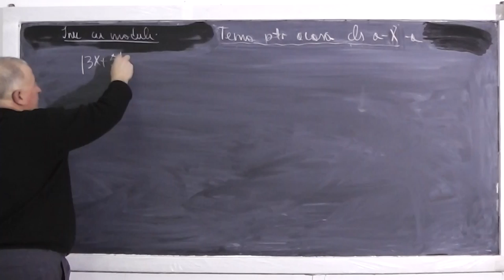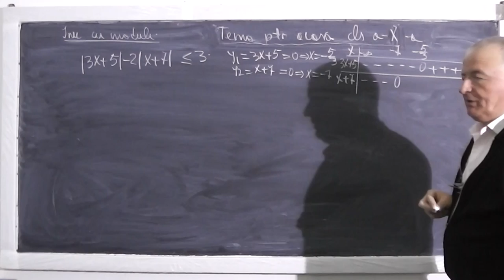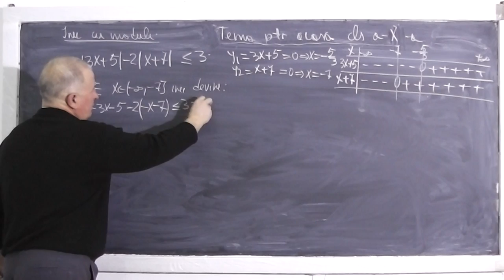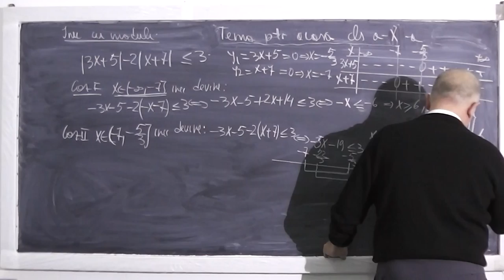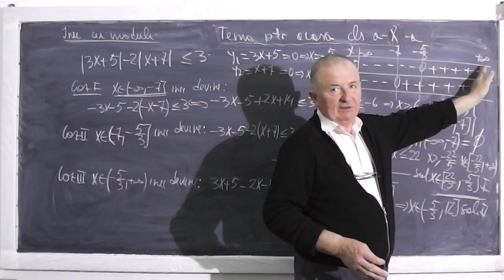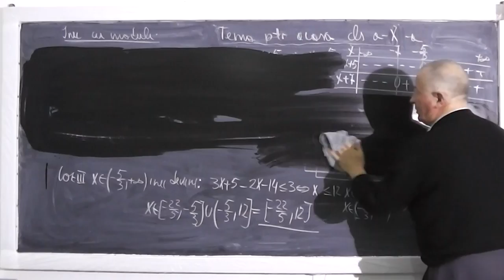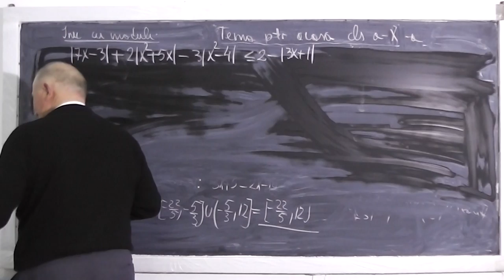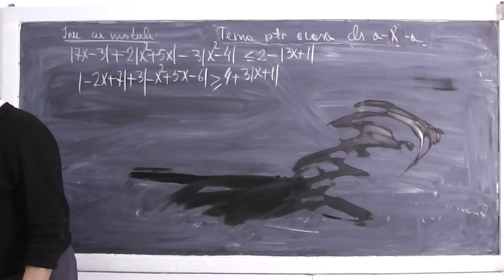Lectia 443 - Inecuatii cu modul - Tema la matematica - Clasa 10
Daca lectia va este utila, as aprecia un Share sau Like - In aceasta lectie rezolvam o serie de inecuatii cu modul constand in tema pentru acasa la clasa a X-a